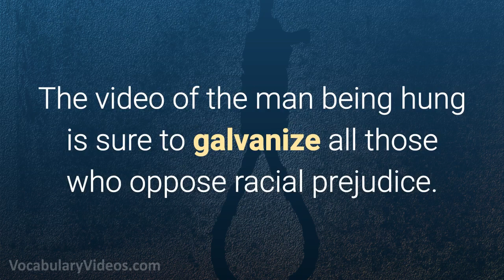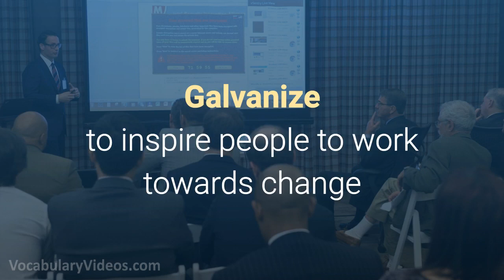Learn English Words: GALVANIZE - Meaning, Vocabulary with Pictures and Examples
What does Galvanize mean? Learn the meaning of Galvanize as we define this advanced vocabulary word with a simple definition, pictures, example sentences, English pronunciation and audio.

Galvanize definition (verb) to inspire people to work towards change

Galvanize pronunciation: gal-vuh-nahyz

Examples of Galvanize in a sentence:

1. Do you think the child’s death will galvanize town residents to the point they will stand up to drug dealers?

2. By holding a rally, the politician hoped to galvanize young people to vote.

3. The infection will galvanize your white blood cells and trigger your immune reactions.

4. Because the charity wants to galvanize the public in support of its cause, it’s holding an open house to share its achievements and goals.

5. The video of the man being hung is sure to galvanize all those who oppose racial prejudice.

Galvanize synonyms and other related words for Galvanize